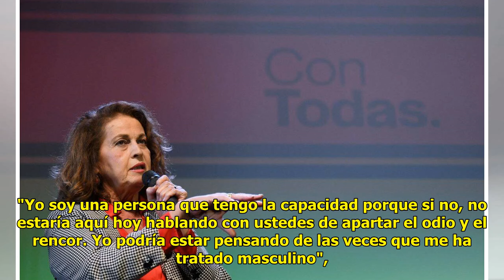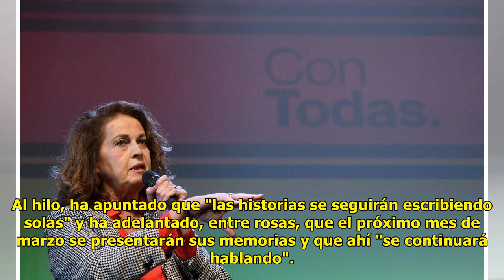La senadora Antonelli ful.mina a Calvo y le arroja su "panfleto transfóbico"